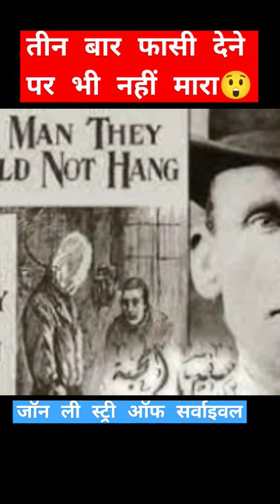Survival story of John Lee | Death sentence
Your Queries -
John Lee
death sentence
death sentence survival